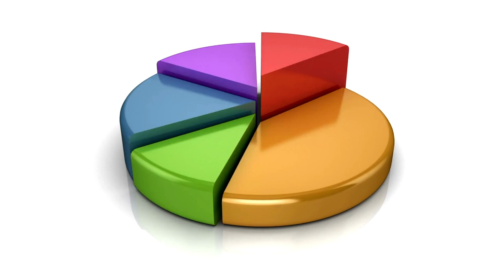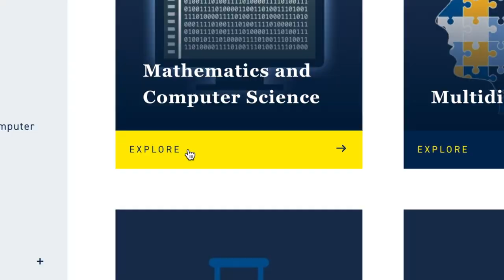Signature Programs at Choate Rosemary Hall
Current students apply for a dedicated learning experience where they are encouraged to be inquisitive as they dive into a specific area of interest.